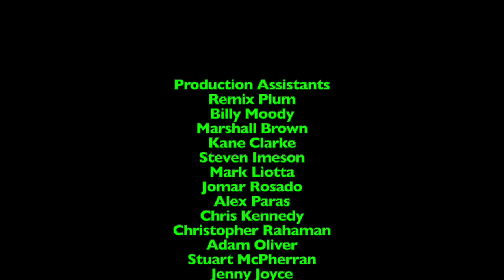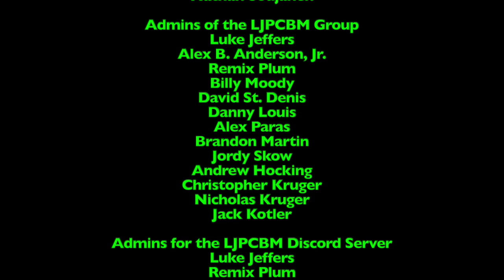LukeJ62895's Food Reviews - Episode 712 - Red, White, and Blue Crunch Cereal